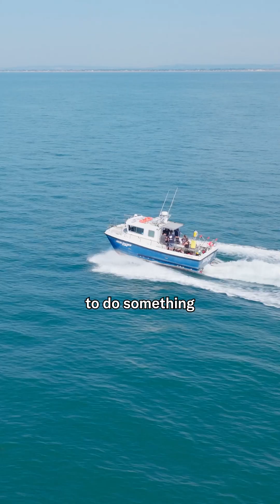This will blow your mind...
NatureMetrics uses eDNA to track everything from microbes to whales, playing a key role in protecting species before it's too late.